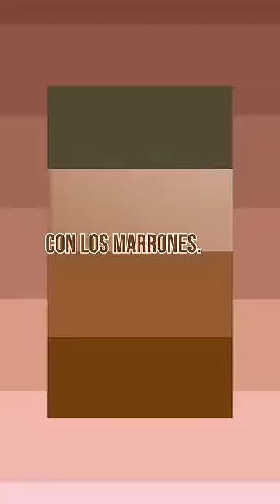PINTO por NÚMEROS 🤯 (de nuevo) | La Joven de la Perla